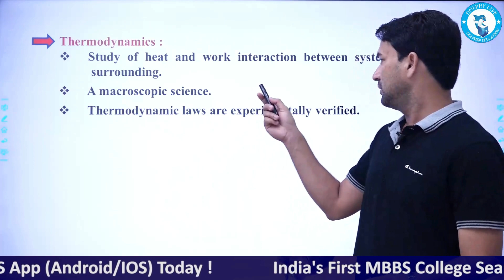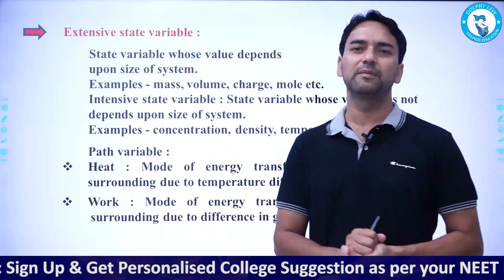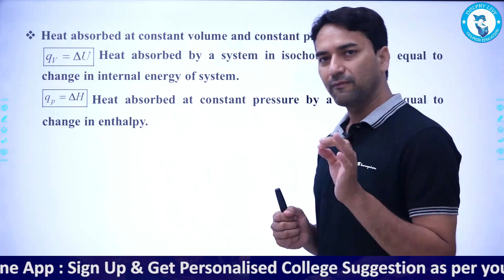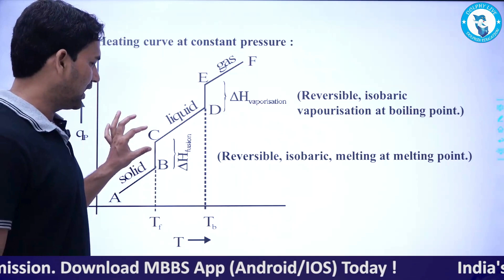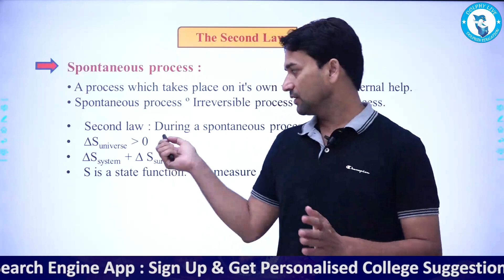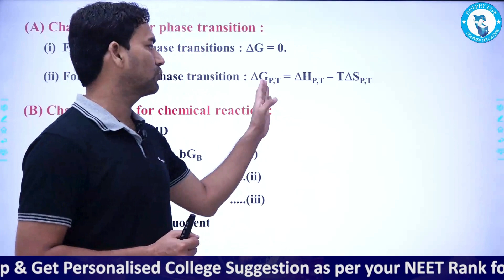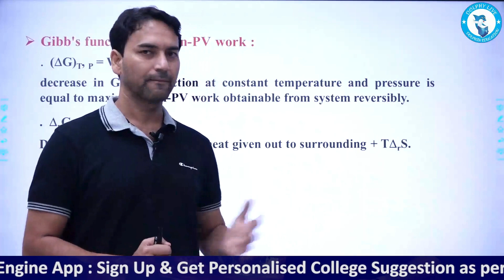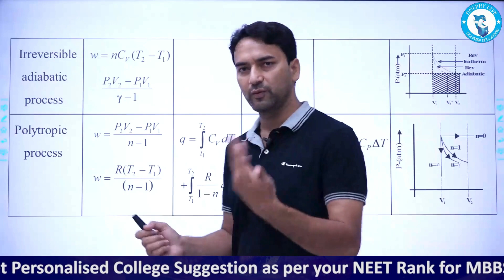Chapter 10 - Thermodynamics & Thermochemistry (Part-1) | NEET Chemistry Crash Course | NEET 2024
Thermodynamics & Thermochemistry | Neet Chemistry Crash Course|  MBBS App | Neet Crash Course 2024 | NEET 2024